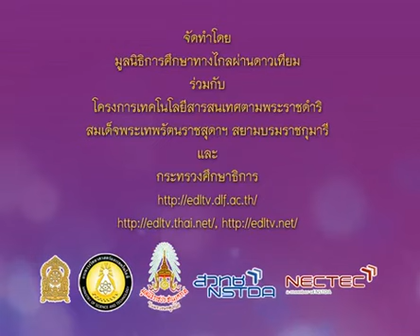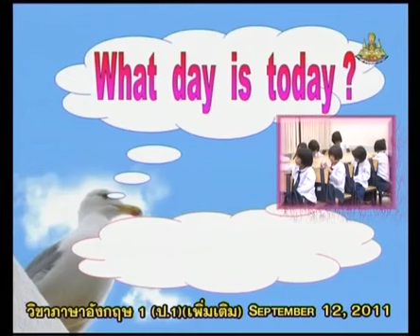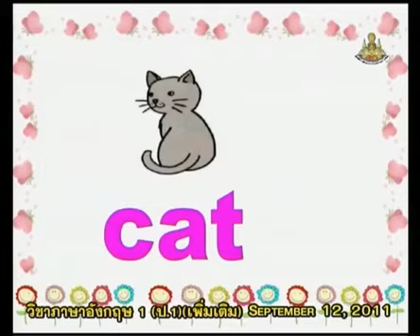327+engp1+dltv54p+540912+A+กิจกรรมเตรียมความพร้อม+What is this? คำศัพท์เกี่ยวกับสัตว์ต่างๆ+Word Fun1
327+engp1+dltv54p+540912+A+กิจกรรมเตรียมความพร้อม+What is this? คำศัพท์เกี่ยวกับสัตว์ต่างๆ+Word Fun1+คาบที่1/3
สไลด์ What is this? คำศัพท์เกี่ยวกับสัตว์ต่างๆ
ใบความรู้ What is this? คำศัพท์เกี่ยวกับสัตว์ต่างๆ(1หน้า)
ใบความรู้ What is this? คำศัพท์เกี่ยวกับสัตว์ต่างๆ(4หน้า)
Monday 7 January 2561+0317
kkkk
2 in the bank searching type "ประชุม แรงกสิกรณ์" or prachoom rangkasikorn
3 click left on the name "ประชุม แรงกสิกรณ์" or prachoom rangkasikorn
4 click on playlist ,choose playlist that you want to know and playload
6. If you see that there are useful, please share continute,sir.

1 เปิดเว็บ youtube.com
2 ที่ช่องค้นหาพิมพ์ ประชุม แรงกสิกรณ์ หรือ prachoom rangkasikorn
3 คลิกซ้ายบน  ประชุม แรงกสิกรณ์ หรือ prachoom rangkasikorn
4 ออบชั่น เพลย์ลิสต์ เลือกเพลย์ลิสต์ที่ท่านสนใจ และเพลย์โหลด
5 ขอบคุณที่ติดตามชมและให้ข้อติชม มีความสุขกับการเรียนรู้กันทั้ง บ้าน วัด โรงเรียน
6 ถ้าเห็นว่ามีประโยชน์ กรุณาแชร์ต่อไปครับ